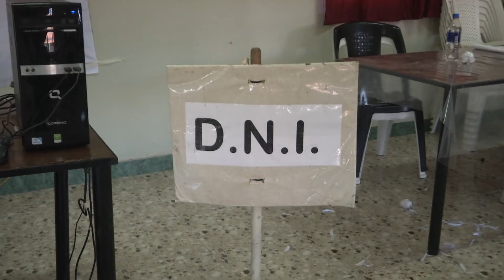OPERATIVO DE IDENTIDAD FORMOSEÑA EN EL BARRIO SAN JORGE